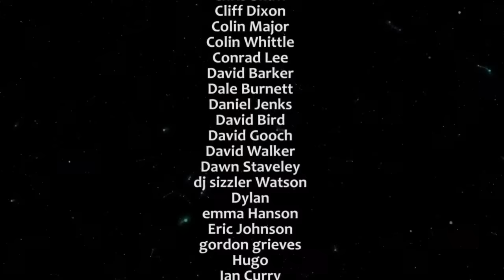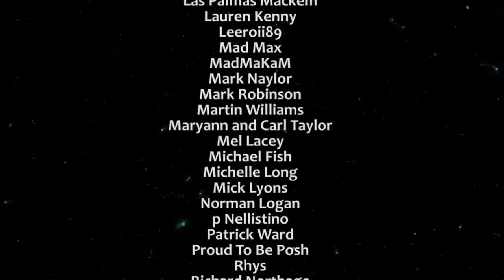Thursday Night Live | Wear/Tyne Derby Preview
Join the team as we look back at a very busy Christmas period and preview the massive weekend ahead where we take on Newcastle United in the FA Cup.

TOFFS (The Old Fashioned Football Shirt) is sponsoring SAFC Fan Tv and they wanted to give something back to the fans of SAFC Fan Tv. and use the code SAFAN15 for a discount on your purchases. They have lots of football kits, clothing and loads of gift ideas so please check them out.

SAFC Fan TV MUGS, T-SHIRTS & KEYRINGS

Our live streams are now available as a Podcast so you can listen on the go from the below platforms:-

IMPORTANT - Please note that any of the views expressed by any one individual do NOT represent the views of Sunderland Association Football Club. Interviews of guests or any public appearances do not necessarily represent the views of SAFC Fan TV. If we like, retweet, share or comment on any public post it does not represent endorsement or approval by SAFC Fan TV or Sunderland Association Football Club.